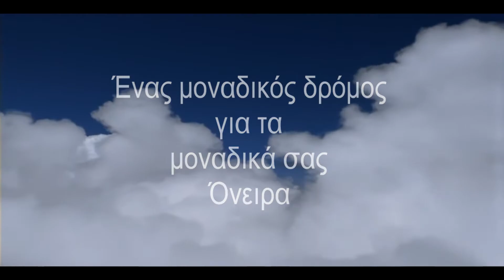τολμήστε να ονειρευθείτε και να πράξετε promo webinar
Ένα webinar - εργαστήρι ονείρων που δίνει σε κάθε άνθρωπο την δυνατότητα να ανασύρει ή και να δημιουργήσει το όνειρο προς υλοποίηση. Απλό, μεθοδικό, πρακτικό με σημειώσεις. το link για περισσότερες πληροφορίες είναι
Δρ.Γιώργος Καραθάνος